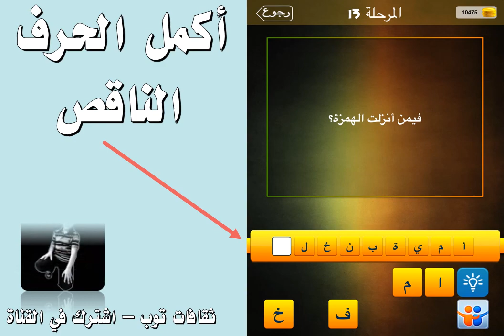فيمن انزلت الهمزة ؟